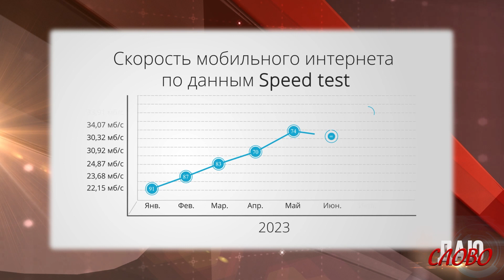Почему в Казахстане низкое качество интернета и когда это исправят | Даю слово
На YouTube-канале BaigeNews.kz.стартует новый мультимедийный проект "Даю слово". Его участники "вывернут" проблемную тему наизнанку, а именно вскроют её болевые точки и обсудят актуальные пути решения.
Другими словами, "Даю слово" – это уникальный проект, способный показать проблему с разных сторон, найти ответы на острые вопросы и "подпустить пар" от сложившейся ситуации.
Автором и ведущим проекта выступил известный казахстанский журналист Александр Журавлёв.

Первый выпуск программы посвящён проблеме качества казахстанского интернета.

В 2023 году запущено 400 базовых станций сети пятого поколения в крупных городах Казахстана, передаёт BaigeNews.kz со ссылкой на МЦРИАП.

Руководитель управления мониторинга и развития проектов беспроводной связи МЦРИАП Олжас Кабенов в аналитической программе "Даю слово" на YouTube-канале BaigeNews.kz отметил, что внедрение технологии 5G в Казахстане идёт пошагово: в первую очередь станции установлены в крупных городах, следующие в списке – все остальные города. Позже 5G дойдёт до районных центров.

По данным министерства, к 2027 году 75% городов республиканского значения и 60% областных центров будут покрыты сетью новейшего поколения.
Международный эксперт в области IT и информационной безопасности Арман Абдрасилов считает, что подключение 5G не дало увеличения скорости интернета.